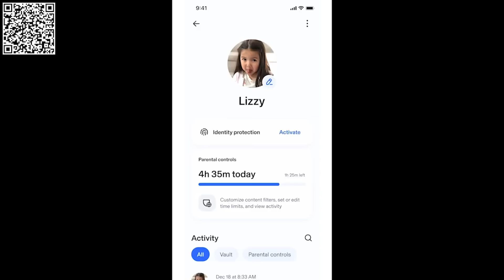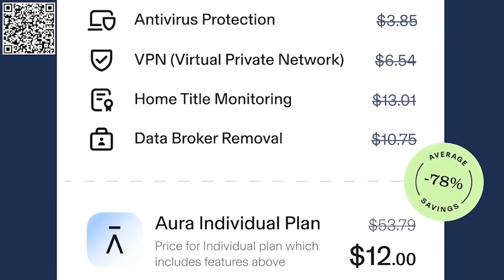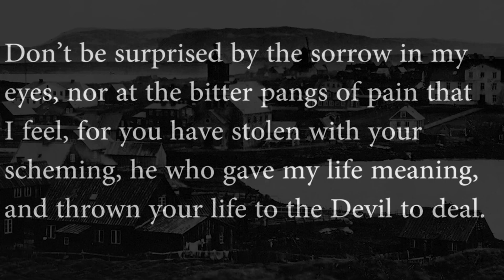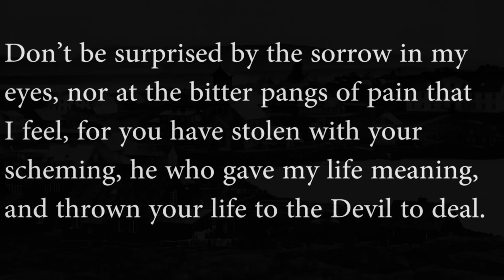The Sinister and Chilling Case of Agnes Magnúsdóttir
has been compromised

The case of Agnes Magnúsdóttir that happend in 1820's Iceland and is still talked about today